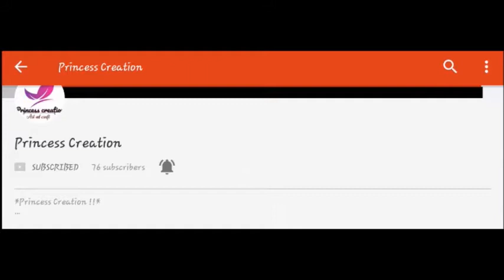simple arabic mehndi art designs for hand 2018 new latest mehndi designs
Assalamu alaikum vrh❤️

In this video I am sharing a beautiful mehndi design  This mehndi is very easy and simple for mehndi beginners. I hope you all will like this  mehndi design.

 I hope U all like this mehndi designs for beginners...